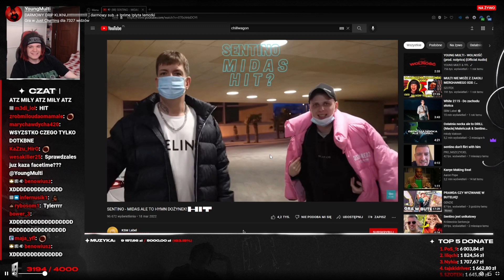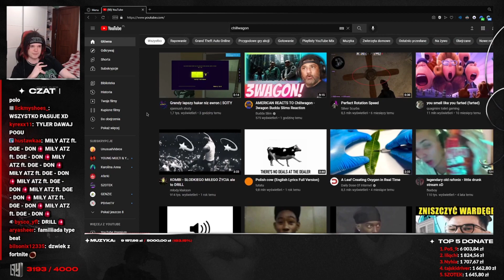young multi reakcja na sentino-midas ale to hit dożynek